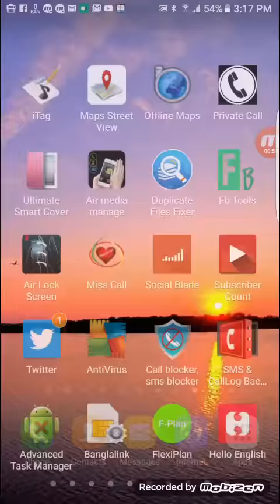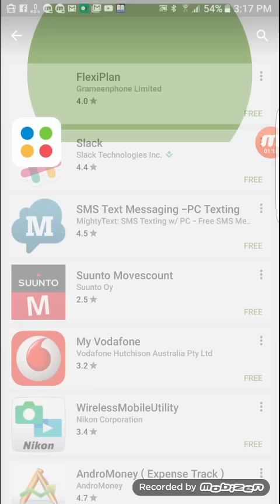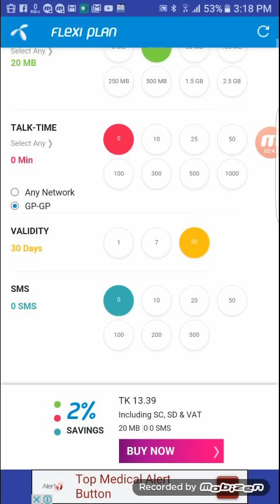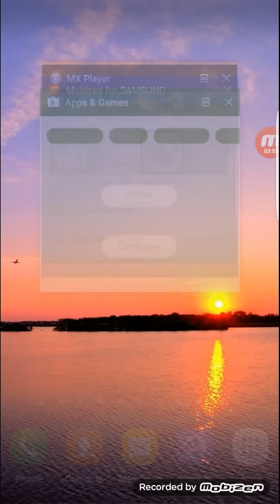আপনার সিম এর mb বা data মেয়াদ বারিয়ে নিন খুব সহজে।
দেখে নিন কিভাবে mb মেয়াদ বাড়াবেন খুব সহজে।